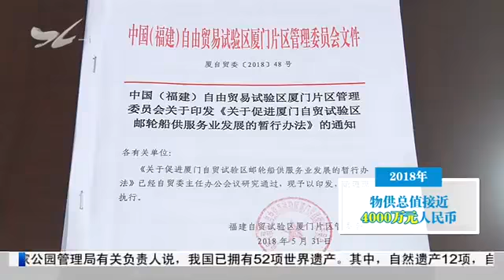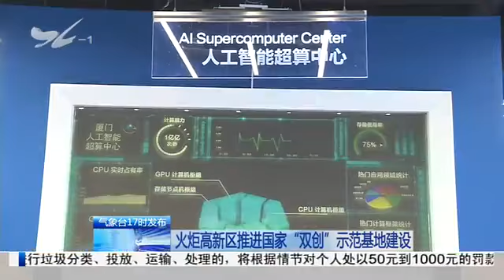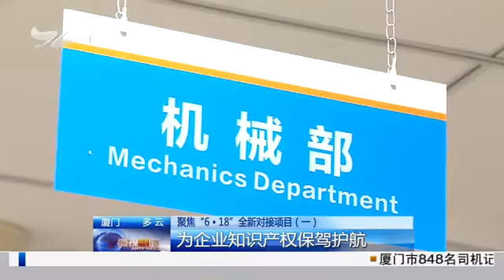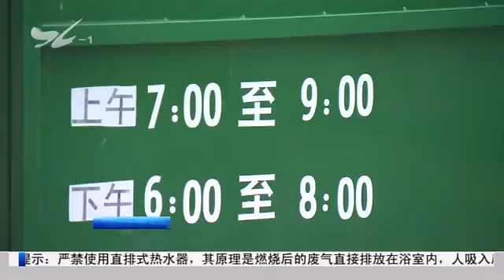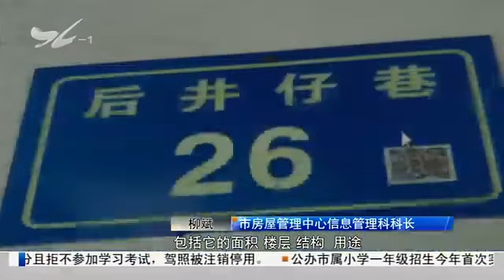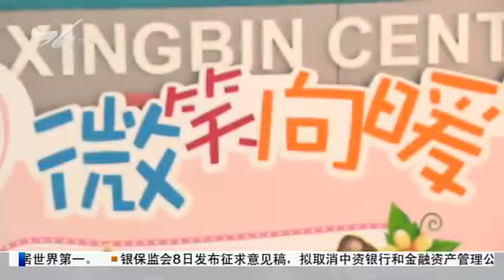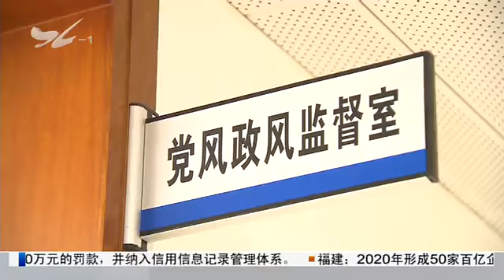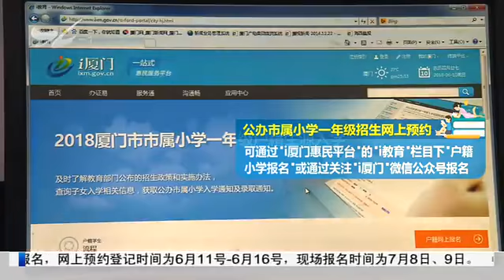厦视新闻 2018.6.10 - 厦门电视台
厦门优化港口营商环境 提升服务水平

　　2018两岸绿色交通发展论坛举行

　　火炬高新区推进国家"双创"示范基地建设

　　聚焦"6*18"全新对接项目（一）

　　江头街道试点"无垃圾桶小区"和"无垃圾桶写字楼"

　　我市危房及公房数据核查落图项目完成：危房管理精细化水平提高

　　我奋斗 我幸福：范贤辉：敢闯敢试的幼教老师

　　抓好村居换届 筑牢基层基础："十条禁令"为村级组织换届选举保驾护航

　　厦门广电《创客空间》全媒体上线仪式举行

　　公办市属小学招生首次实行网上预报名 明日开始